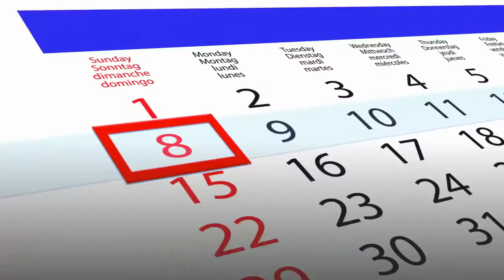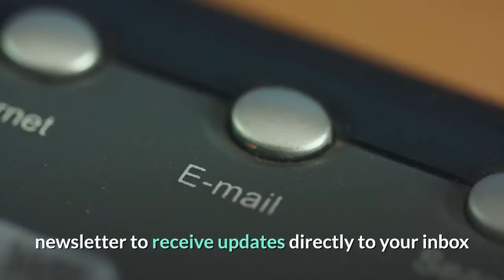IOC allowing medalists to briefly shed masks on podium; infected radio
The International Olympic Committee eased its mask and social distance restrictions for Olympic medalists Sunday, announcing that athletes on the podium can briefly remove their masks to smile for the cameras and each other."It has been decided today ... to allow athletes to have a physically distanced image on the podium without their masks on for 30 seconds, and a group photo with masks on the gold-medal step," the IOC said in a statement. The decision follows "scientific advice," the statement said."The victory ceremony protocol has been adapted to allow athletes to have an image for the media that captures their faces and their emotions during a unique moment in their sporting career, as well as to celebrate the achievements of all the medalists together," the statement said. Health protocols agreed to ahead of the Tokyo Olympics to control COVID-19 infections had required all medalists to keep masks on for the whole ceremony. The new maskless moments require athletes to stay on their own podium steps. Masks must be back on for group photos on the top step.► Phil Valentine, a conservative Tennessee-based radio host, has changed his mind about his previous vaccine-hesitant messaging after being hospitalized in critical care because of COVID-19, his family said.► A Louisiana junior college is using federal COVID-19 relief money to eliminate student debt for anyone who has attended over the past year. Southern University at Shreveport is also offering $1,000 in financial aid to any students who enroll by Aug. 6.► A projection by a COVID-19 research consortium forecast that the current surge of cases could last through the fall and peak in mid-October, accelerated in part by the rapid spread of the delta variant.► "Entourage" star Kevin Connolly's newborn daughter was hospitalized with COVID-19, he revealed. According to the Centers for Disease Control and Prevention, "babies under 1 year old and children with certain underlying conditions may be more likely to have severe illness from COVID-19."► Vermont State Colleges are requiring students to be vaccinated against COVID-19 in order to return to on-campus life, the executive committee of the Vermont State College System Board of Trustees voted. Keep refreshing this page for the latest news. Sign up for USA TODAY's Coronavirus Watch newsletter to receive updates directly to your inbox and join our Facebook group. Several states, including Florida, Nebraska, Iowa and South Dakota, scaled back their reporting of COVID-19 statistics this month just as cases across the country started to skyrocket, depriving the public of real-time information on outbreaks, cases, hospitalizations and deaths in their communities. The trend of reducing data reporting has alarmed infectious disease specialists who believe that more information is better during a pandemic.